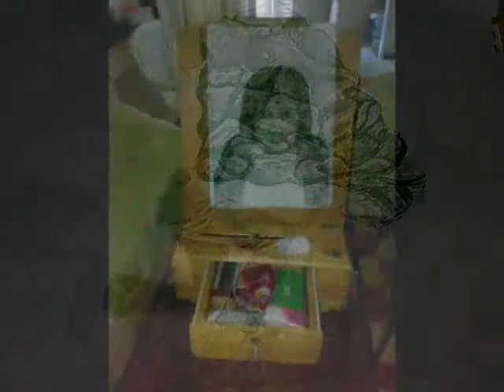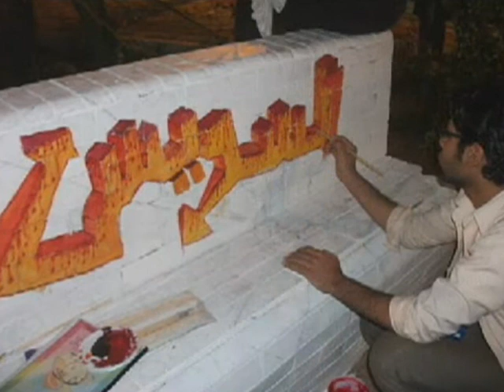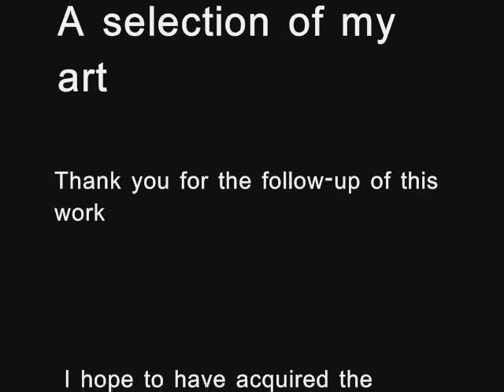A selection of my art _mostafa diab paints